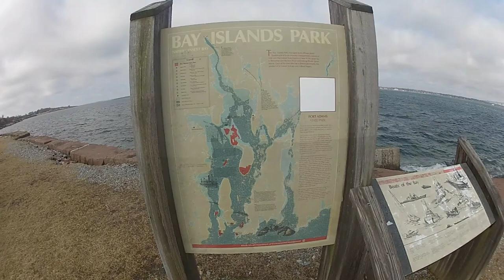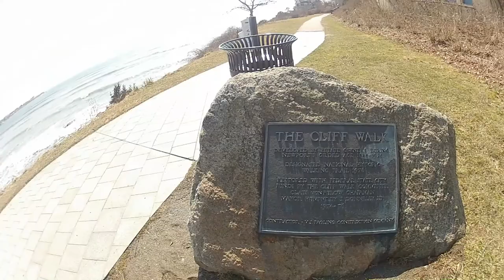Newport Rhode Island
Newport RI, Fort Adams, Ocean Ave, First Beach, the Cliff Walk and the Forty Stairs, Hurricane Sandy Damage, RI Marriott, Thames Street and Weaver Cove.